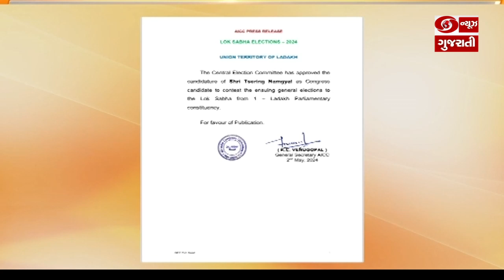કોંગ્રેસે લોકસભાની ચૂંટણી માટે મોડી રાત્રે વધુ એક ઉમેદવારને કર્યા જાહેર